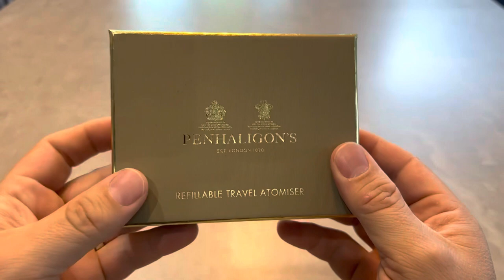Penhaligon’s travel atomiser unboxing and filling / charging video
Unboxing of a Penhaligon’s travel atomiser and how to fill with fragrance